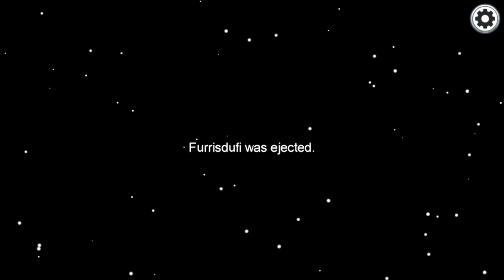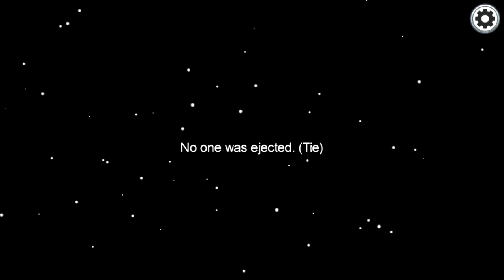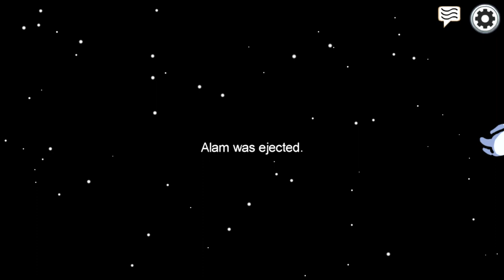Among Us #6 | Hooseki el vigilante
Nadie escapa mi vigilancia, ser crew tambien tiene su chiste :D